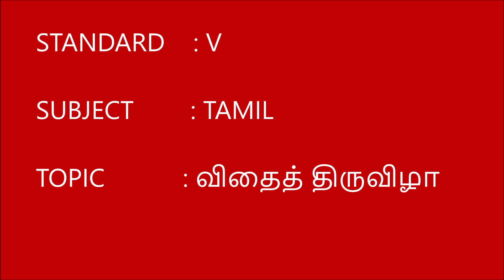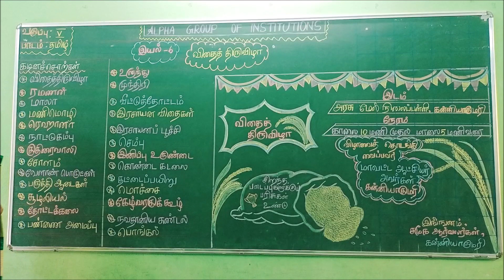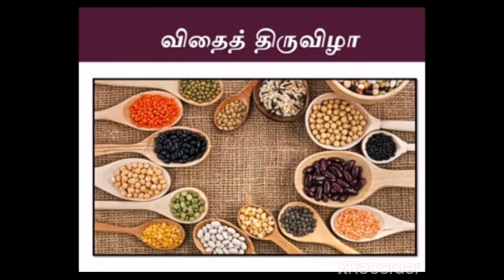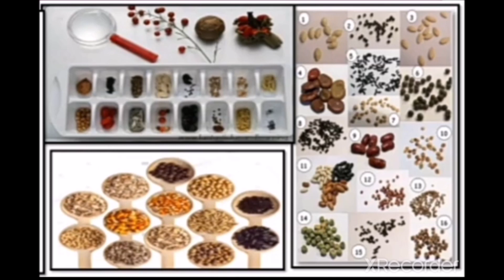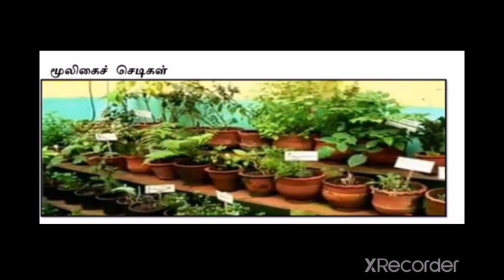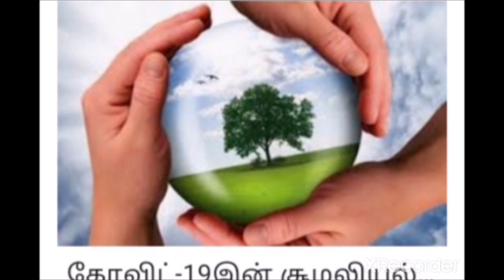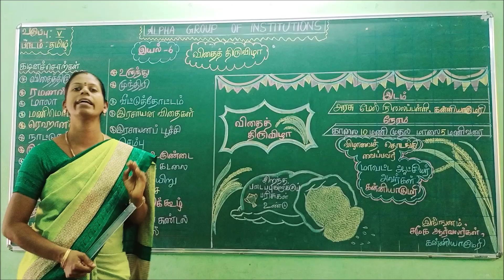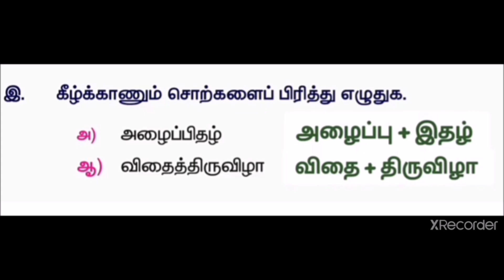GRADE V TAMIL விதைத் திருவிழா